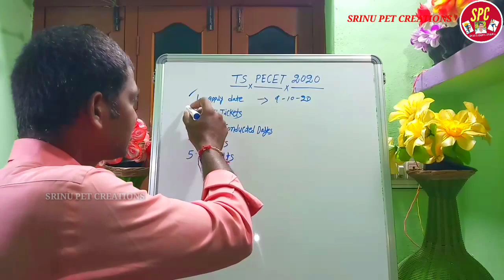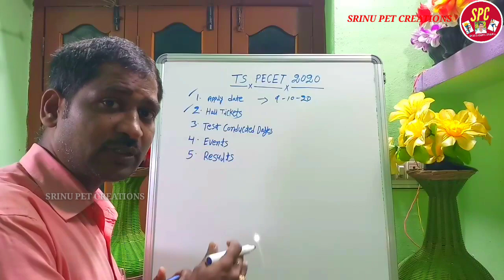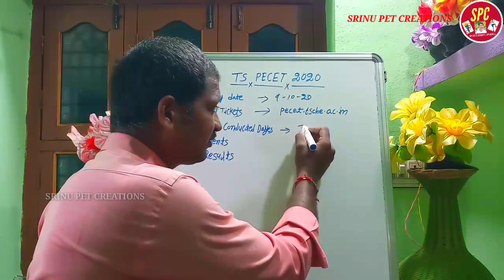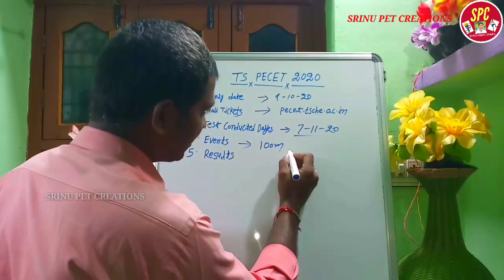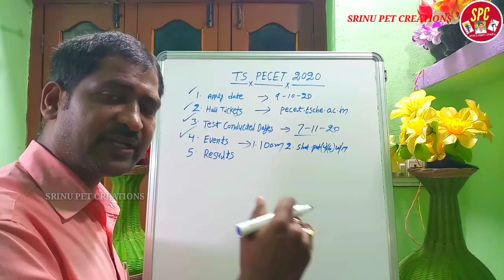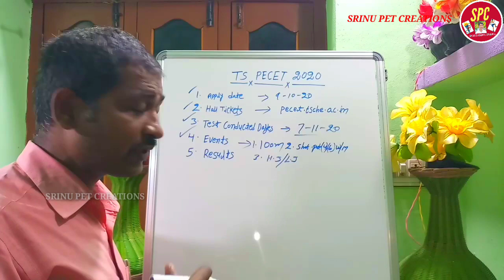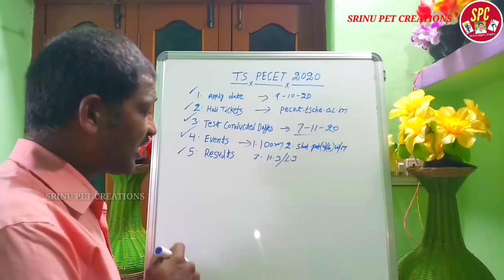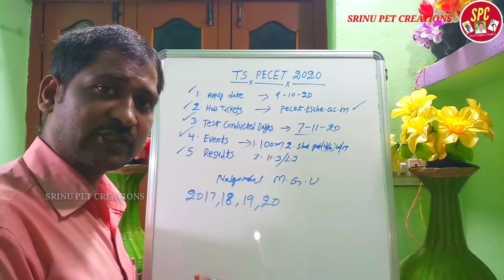TS PECET Entrance Details,in telugu video,SRINU PET CREATIONS,తెలంగాణ వ్యాయామవిద్య ప్రవేశ పరీక్ష,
I am explain th TS PECET Entrance details, hall ticket downloads details,Entrance date etc.

: blood groups in human body

: how to selected of SPL, CPL In schools

: bone structure in human body

: chess game rules and regulations

: how to draw softball diamond